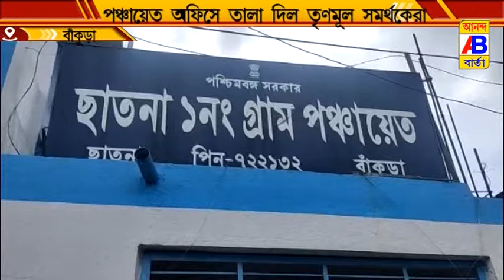প্রধানের বিরুদ্ধে দুর্নীতির অভিযোগ এনে পঞ্চায়েত অফিসে তালা দিয়ে বিক্ষোভ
প্রধানের বিরুদ্ধে দুর্নীতির অভিযোগ এনে পঞ্চায়েত অফিসে তালা দিয়ে বিক্ষোভ দেখালো তৃণমূল সমর্থকরা